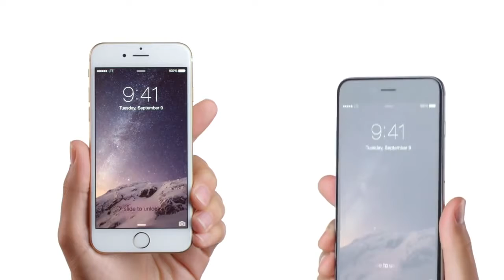iphone 7 plus 2016 Commercial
This is the iPhone 7 plus